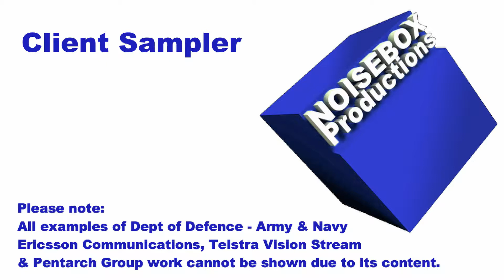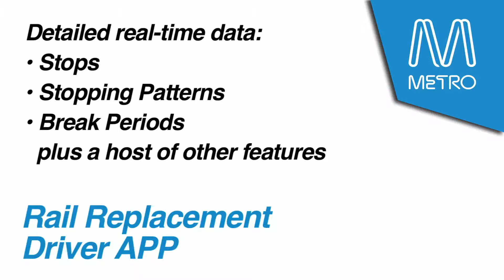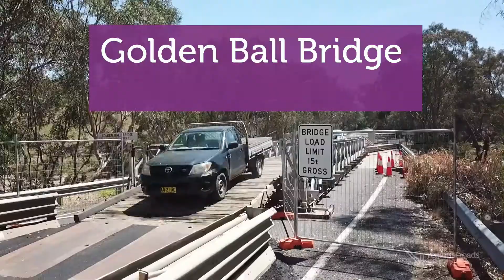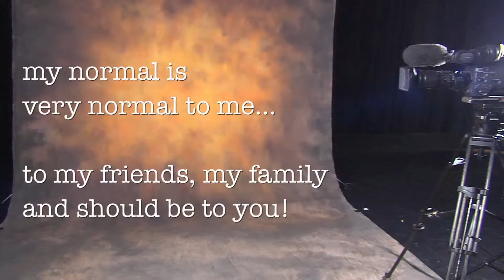Noisebox Reel 2019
It's not a pretty edit, but it gives you an idea of the variety of clients & jobs...